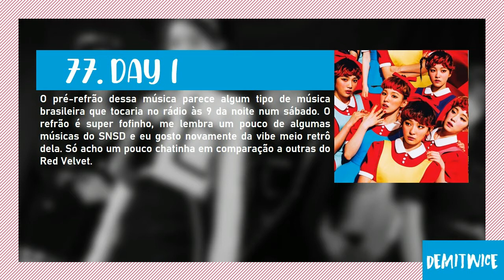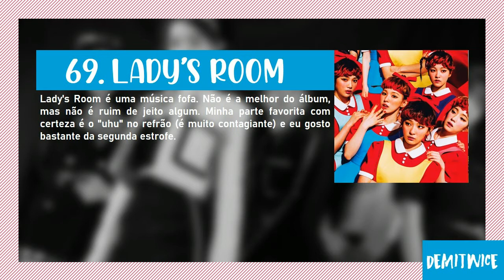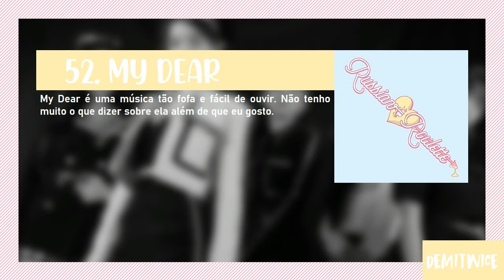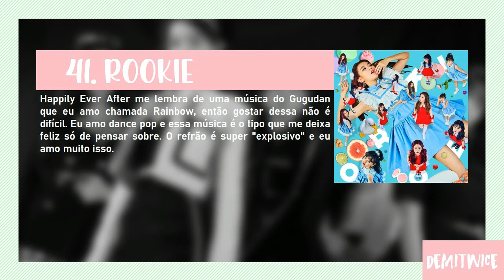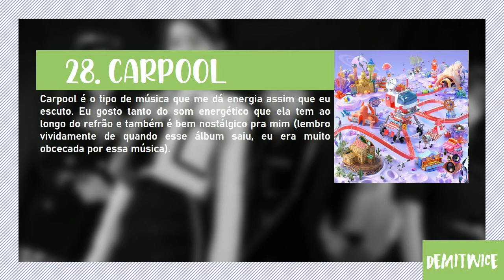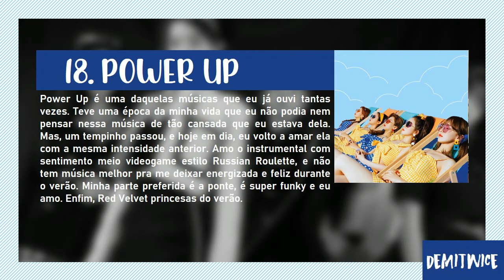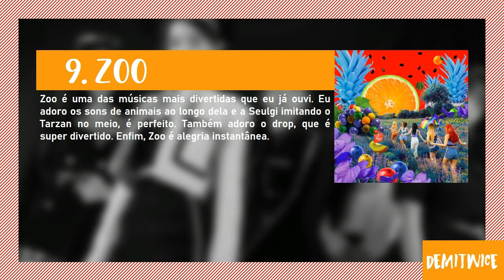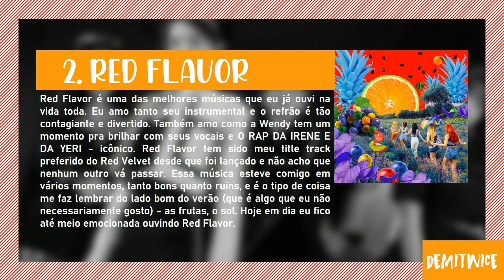eu fiz um ranking de todas as músicas do red velvet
gente, esse vídeo ficou com alguns erros e eu também percebi que faltou a música "love is the way". eu tinha colocado ela na lista, mas acho que esqueci de passar pra vídeo. me desculpem por isso :(.
| sempre usem a voz de vocês.